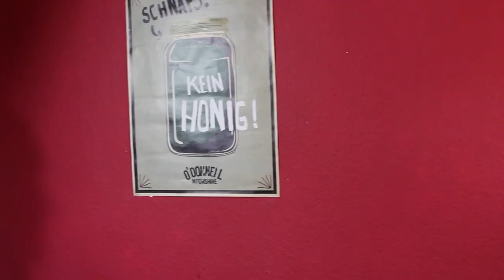Power pur: Selbstgemachter Haferflocken-Energieriegel für Meine 100km Challenge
Mache deinen Energieriegel selbst:
►BIO Maca Pulver
►Bio Guarana Pulver
►Bio Ashwagandha Pulver
►Kolanuss Pulver
►BIO Kakaobohnen roh

Willkommen zu meinem Kanal, wo ich gesunde und leckere Rezepte teile! In diesem Video zeige ich euch, wie ihr euren eigenen Energieriegel herstellen könnt. Meine Riegel enthalten natürliche Zutaten wie Bienenpollen, Maca-pulver und Kakaonibs, die eine nachhaltige Energiequelle für körperliche Herausforderungen bieten. Haferflocken sind reich an Ballaststoffen, Proteinen und essentiellen Mineralien, die die Herzgesundheit unterstützen, die Verdauung fördern und sättigen. Sie sind auch ideal für lang anhaltende körperliche Aktivitäten wie meine bevorstehende 100-km-Herausforderung.

➟Wenn ihr nach einem einfachen Rezept für selbstgemachte Energieriegel mit Haferflocken sucht,       seid ihr hier genau richtig. Diese Riegel eignen sich perfekt für Sportler und alle, die nach gesunden Snack-Optionen suchen.

➟Zutaten:  Haferflocken, Honig, Kakaonibs,
   Blau-Mohn, Sesam, Salz, Mandeln,
   kokossöl, guarana pulver,
   Maca pulver, Bienenpollen

➟Kamara: @invullnerablee